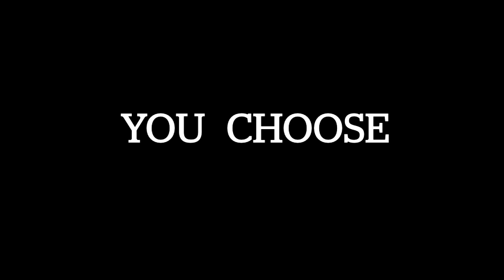P.V Laborde Invitational Clip Battle Vol.2 - Red Team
P.V Laborde Invitational Clip Battle Vol.2

4 teams of 4 surfers: 2 pros & 2 locals
1 day of free surfing documented by 3 filmers

Red Team: Joan Duru, Adrien Toyon, Thomas & Mathias Maallem

Edit: Julien Turpau
Filmed: Julien Turpau, Mickael Darrigade, Comm'On Prod